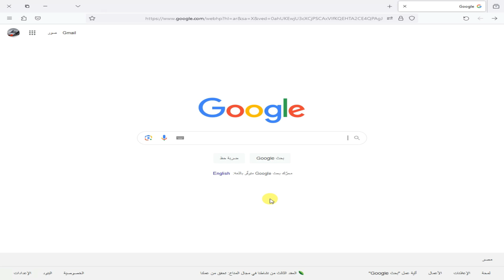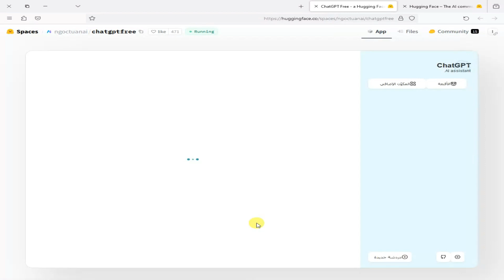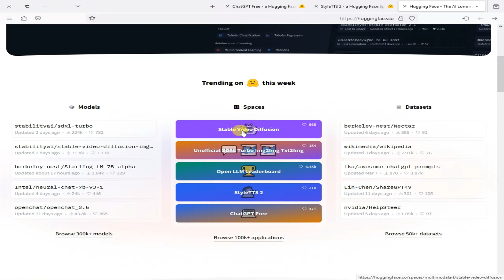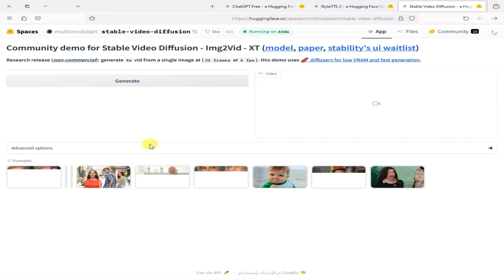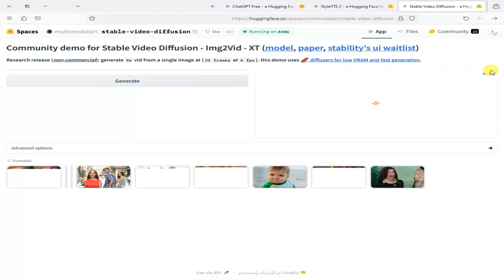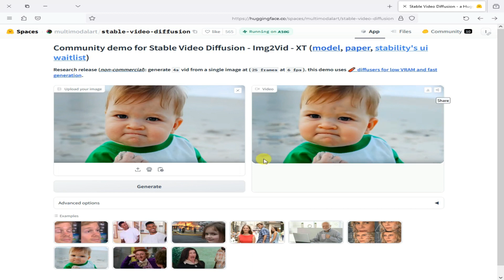انشاء صور متحركة بالذكاء الاصطناعى بدون تسجيل او اشتراك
تحريك الصور الثابتة بالذكاء الاصطناعي بدون تسجيل او اشتراك
موقع مجاني يحول لك أي رسمه أو صوره الي رسوم متحركه بالذكاء الاصطناعي
افضل أدوات لتحويل الصور إلى فيديو و انشاء فيديو رسوم متحركة باستخدام الذكاء الصناعى